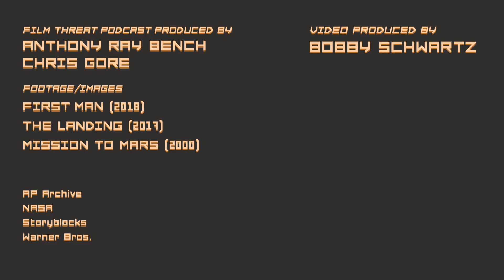NASA, NEIL ARMSTRONG, AND SPACE SCI-FI | ft. Mark Dodson, Don Hannah | Podbytes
Mark Dodson and actor Don Hannah of 'The Landing', discuss the legacy of NASA, and Ryan Gosling’s performance as Neil Armstrong in 'First Man'.

Clip from Episode 111 of the Film Threat Podcast. Featuring Mark Dodson, Chris Gore, and Don Hannah.